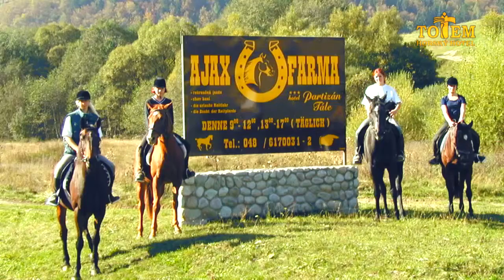Hotel Totem Deutsch